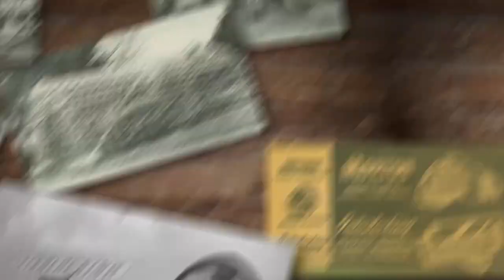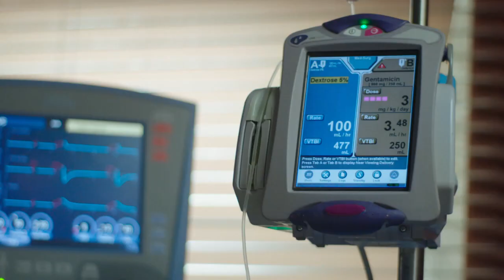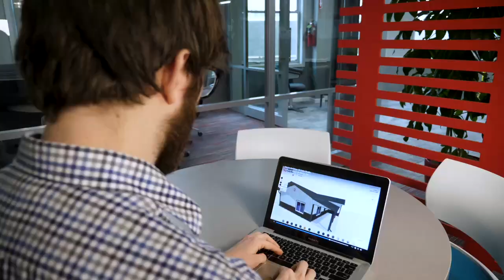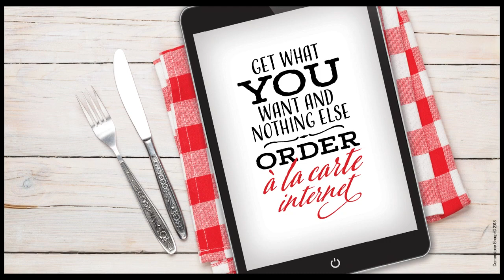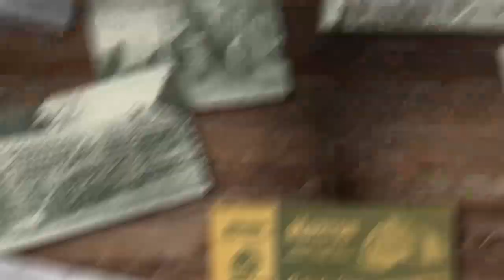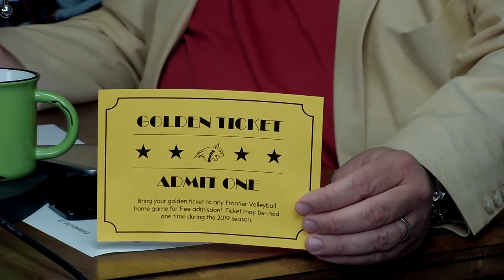Big Talk With Bruce Dickey - Frontier CC Volleyball (8-19)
Several sophomore players from the Frontier Community College Volleyball team joined the show to talk about their upcoming season on the Bobcats Volleyball Camp taking place later this week.  Joining the show were Audrey Fleener, Louisville, IL;  Ramsey Clark, McLeansboro, IL;  Heliceliz Rivera, Corozal, PR; Kaeleigh Brown, Sparta, IL;  and Danishka Roble Rodriguez, from Toa Baja, PR.  The season starts August 22nd, in Fairfield.
Fun show.